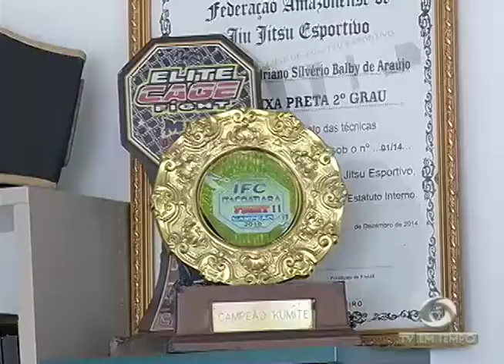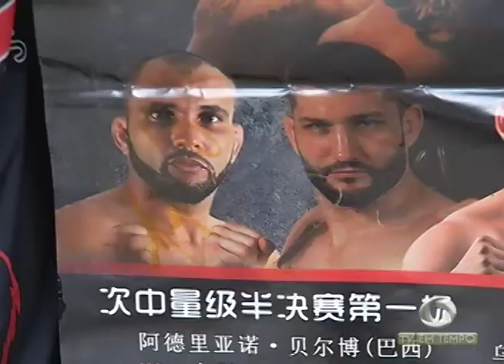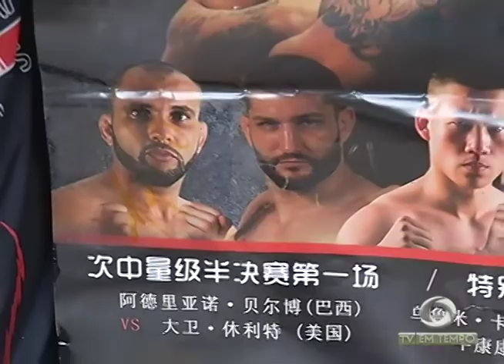Boletim Em Tempo (16.09.2017) Noite